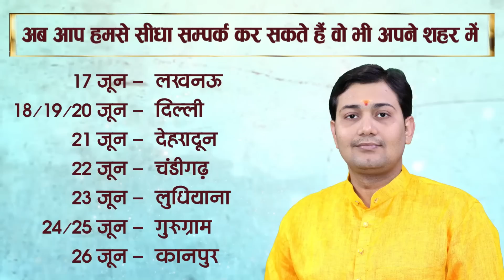01 June 2023 |Aaj Ka Rashifal | क्या आपकी कुंडली में दुसरे विवाह का योग है ? किस भाव से होता है इस..